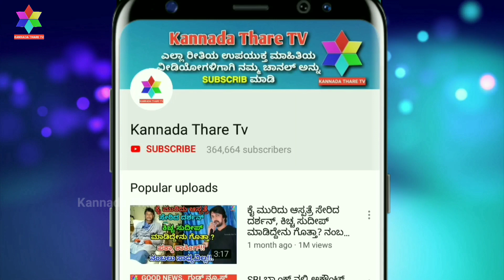ಕಣ್ಣೀರು ಹಾಕಿದ ರಾಕಿಂಗ್ ಸ್ಟಾರ್ ಯಶ್| Rocking Star Yash Daughter AYRA | Radhika Pandit | Kannada Thare